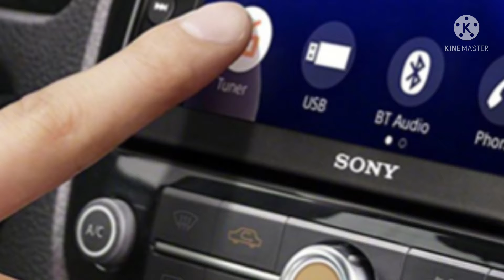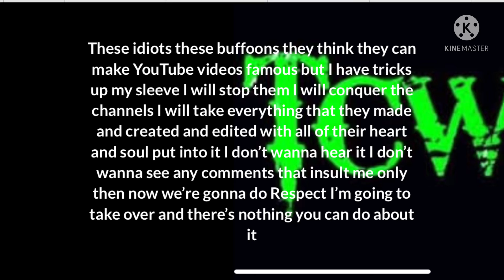Targets Number one and two have been terminated